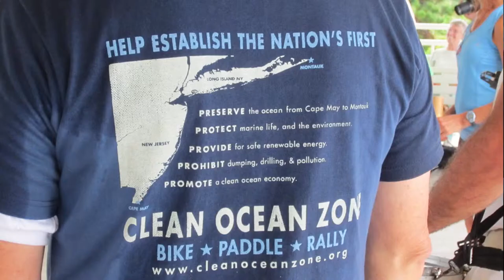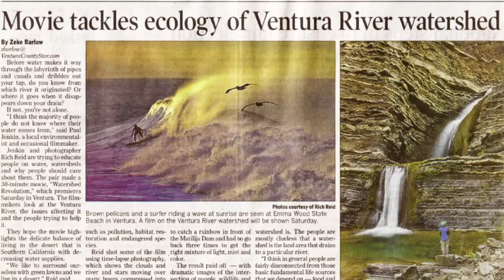TASTE what you want to Change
Geeks Gone Global wants to remind you that real impact comes when you are familiar with the conditions of the people you want to impact. We will visit 180 Countries to taste, touch, smell, hear and feel amazing people and the things they are trying to change. Don't Miss out. Let's Go!!!